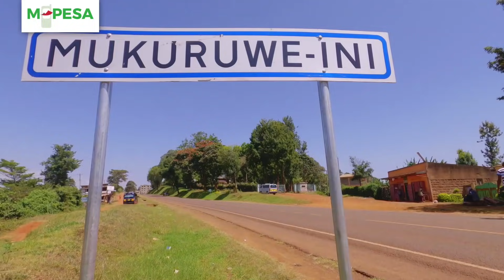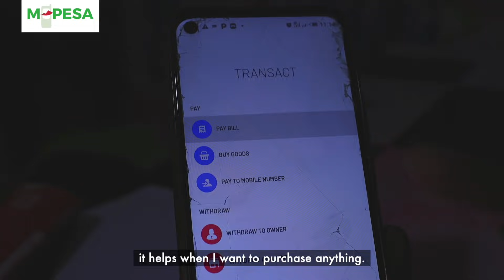Robert Gatoho- M-PESA Business Till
Robert Gatoho keeps tabs on his businesses even when he’s busy with his day job. Through the M-PESA Business Till, he is able to monitor customer payments, buy stock and pay his employees conveniently from anywhere. To apply for a Business Till, log onto LipaNaMPESA​ MPESABusinessTill​

STAY UPDATED ON WHAT'S HAPPENING AT SAFARICOM